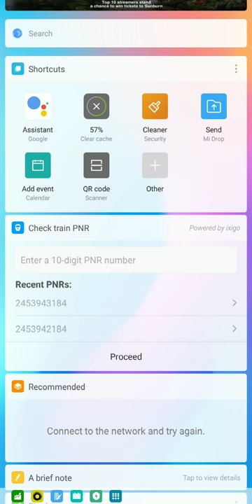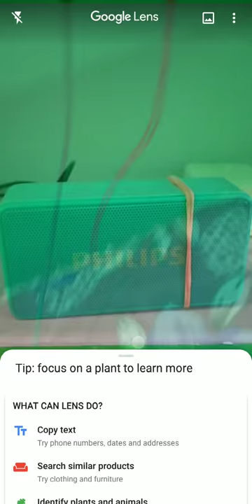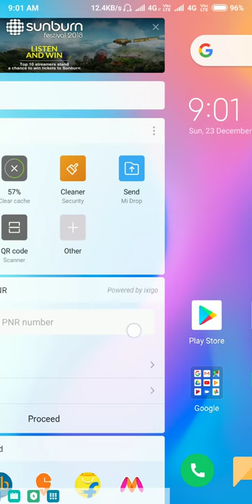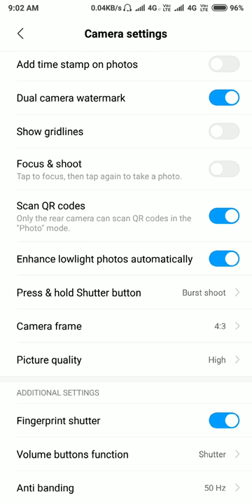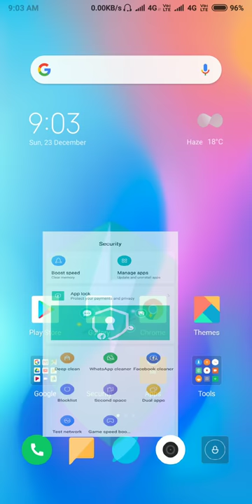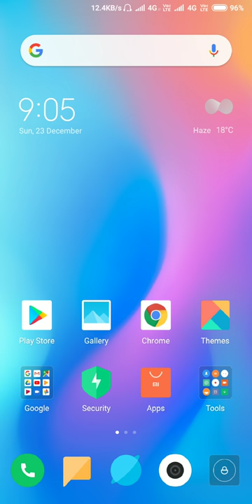Redmi Note 5 Pro New MIUI 10.0.8.0 Stable Updates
Redmi Note 5 Pro New Updates come Today
MIUI 10.0.8.0 Stable

This is the very good update it's support Google lens
And also QR scanner in camera app
And fix the battery draining issues
Fix the heating problem
Latest Android security patch update